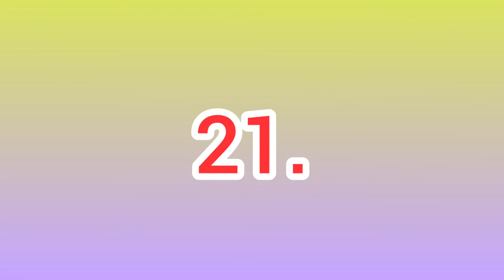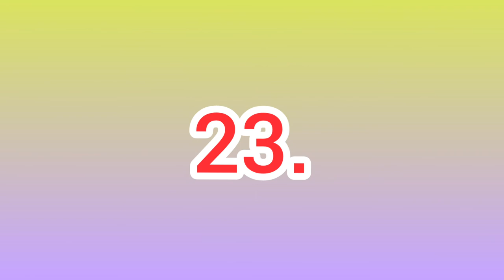Limelight Cambric Collection || Unstitched 2021 Clothes || Women Magazine PK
Limelight Cambric Collection

Musician: @iksonmusic